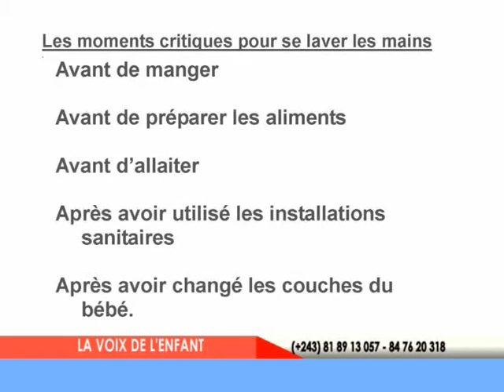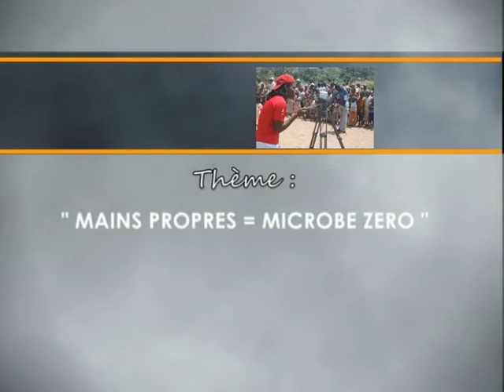La voix de l'Enfant - Le lavage des mains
Nouvelle édition de "La voix de l'Enfant ", l'émission entièrement réalisée par des enfants ! Ils vous expliquent cette fois-ci l'importance du lavage des mains : "mains propres, zéro microbe !".